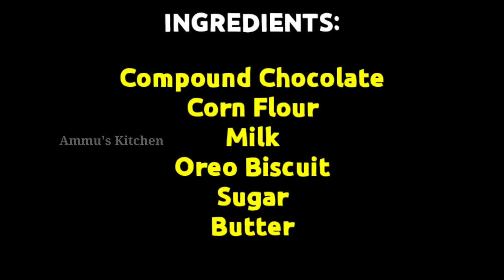CHOCOLATE DESSERT RECIPE - How to make Chocolate Dessert at Home | Easy & Yummy Recipe